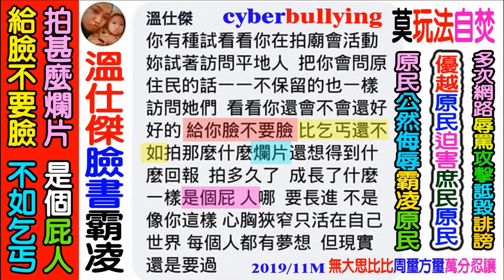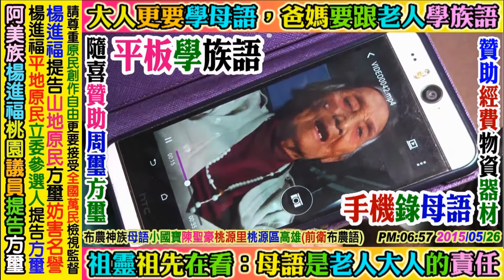2018 10 20 泰雅語體育台：桃園((龜山國小))百年校慶，滾韻律大球比賽，歡迎各界贊助資助獨立製片：無大思比比，周璽方璽，錄影機已年久損壞報廢，歡迎任何人隨喜贊助高階錄影機感恩。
賽場飲食：歡迎家長，教練，學生，大會，觀眾自由分享飲料食物((利他愛助))周璽方璽。
歡迎自由贊助資助：周璽方璽，無大思比比，wudasibibi
FB臉書facebook：周璽方璽，無大思比比，wudasibibi，chou shi fang shi
YouTube：周璽方璽，無大思比比，wudasibibi，chou shi fang shi，freeboyman5